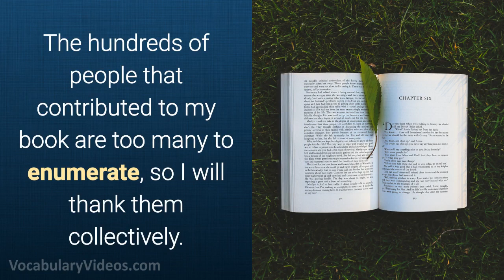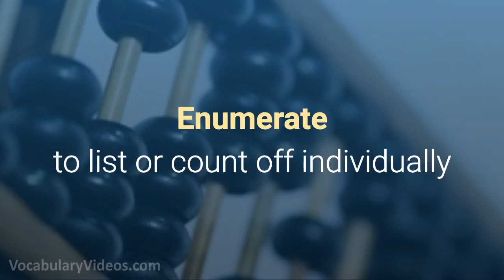Learn English Words: ENUMERATE - Meaning, Vocabulary with Pictures and Examples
What does Enumerate mean? Learn the meaning of Enumerate as we define this advanced vocabulary word with a simple definition, pictures, example sentences, English pronunciation and audio.

Enumerate definition (verb) to list or count off individually

Enumerate pronunciation: ih-noo-muh-reyt

Examples of Enumerate in a sentence:

1. Before the judge began to enumerate the charges against Harry, he asked to speak privately with the prosecutor.

2. The hundreds of people that contributed to my book are too many to enumerate, so I will thank them collectively.

3. We laughed at Abigail when she claimed that she could enumerate every star in the heavens.

4. I used my time at the podium to enumerate all of the benefits that accrue from daily exercising.

5. The census attempts to enumerate every person living in the United States at a specific point in time.

Enumerate synonyms and other related words for Enumerate